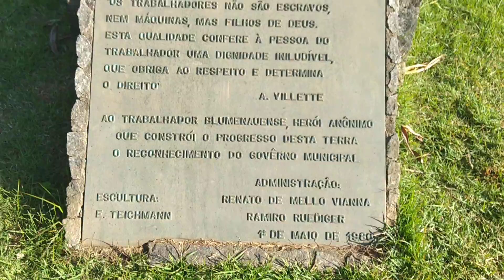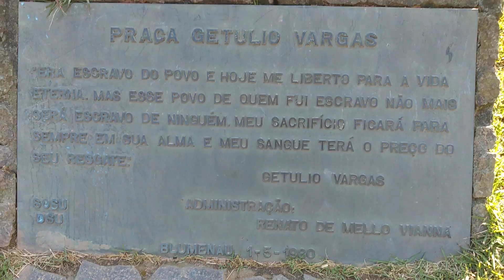Blumenau SC. Rua Amazonas Bairro Garcia...